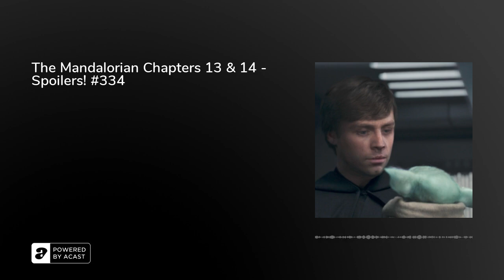The Mandalorian Chapters 15 & 16 - Spoilers! #334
Stevie, Pappy, Mikey, Josh, and PK spoil the season 2 finale of The Mandalorian!